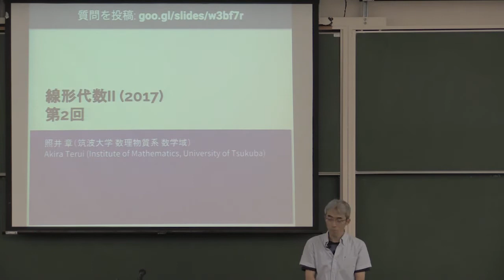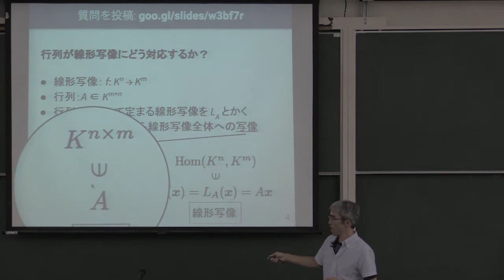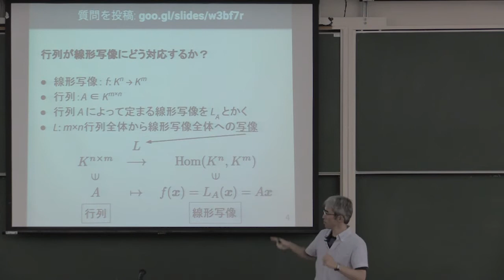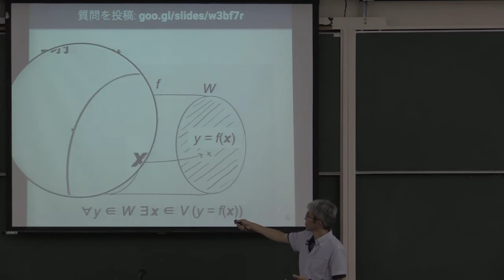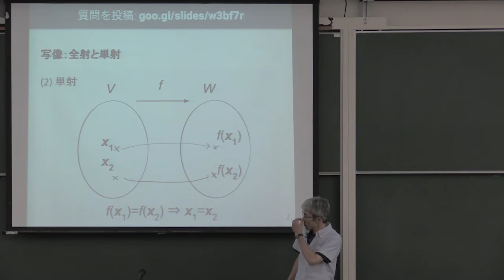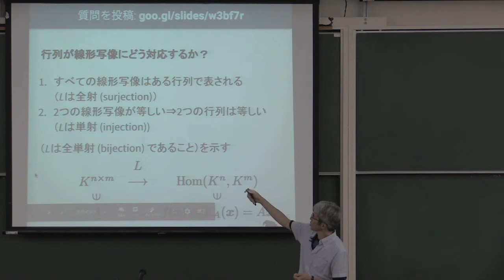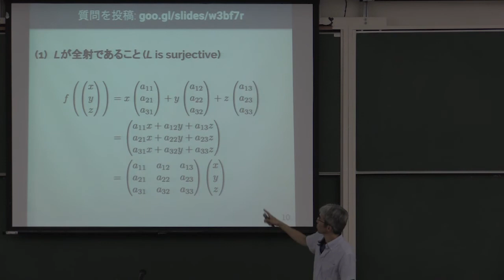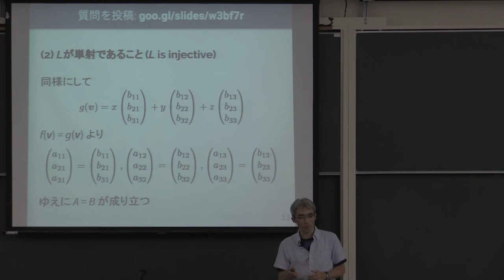線形代数 II 2017 (2-1) 数ベクトル空間の線形写像と行列の関係（つづき）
数ベクトル空間の線形写像と行列の関係（第1回からのつづき）．